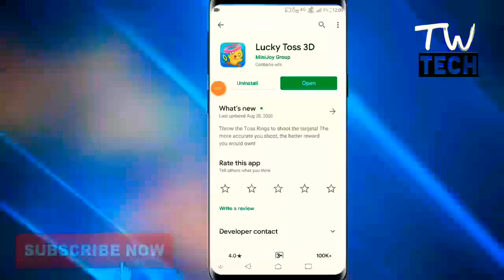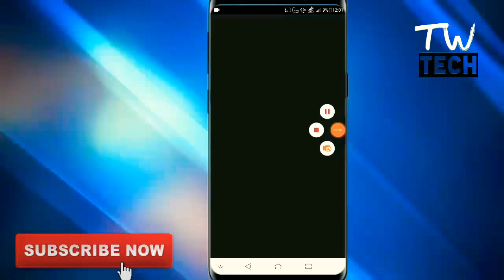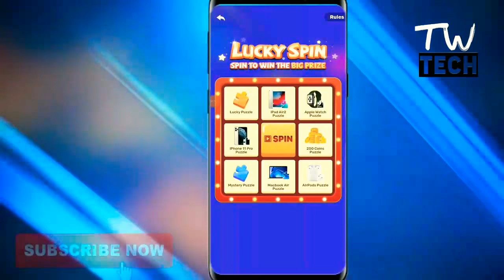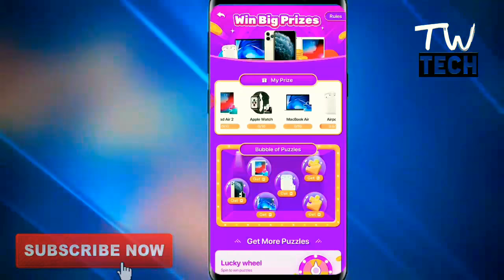LUCKY TOSS 3D App Real or Fake || Win iPhone 11 pro || Full Review